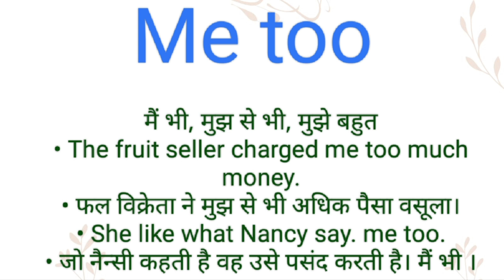Me too ka hindi meaning l Me too ka english meaning l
Channel Provide
Hindi dictionary
English dictionary
Hindi Meaning
English Meaning